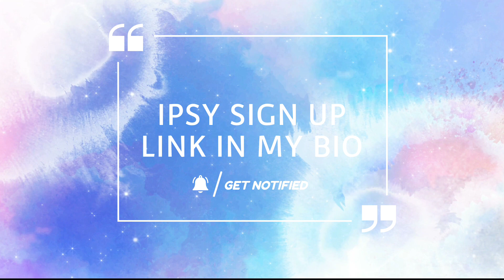Gypsy Vibez | Beginner Friendly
follow @MywayMua (me) for more 🔗🔗like 👍🏽 and save this post for later and share 🖱 with a friend
Do you ipsy? The link to sign up is in my IG bio !
🌟✨️products deets ✨️🌟⤵️⤵️⤵️⤵️⤵️
🌛🌛brows🌛🌛
@lagirlcosmetics | pro conceal warm honey
@revlon | semi-permanent brow ink warm brown
@Acebeaute |deep eyeshadow base
@ciatelondon | Brazilian Glow EYESHADOW PALETTE
@shadebyshan | liner pen
@lagirlcosmetics | Shockwave neon liner green
@toofaced | better than sex mascara
@duo.lashes | lash adhesive
Half lashes
@benifitcosmetics | they're real magnetic mascara
@malinandgoetz | vitamin e face moisturizer
@slmissglam | concealer c01 brush
@fentybeauty |hydro vizier invisible face moisturizer with spf
@elfcosmetics |power grip primer
@pytbeauty | set me up setting powder dark warm
@jeccablac | glow cream
@elfcosmetics | halo glow liquid filter glow booster tan deep
@Wetnwildbeauty |photo focus foundation expresso, megaglo highlighter
@tartecosmetics | shape tape glow wand
@toofaced | born this way super coverage multi sculpting concealer
@fentybeauty | matchstix contour skin stick in expresso
@rodialbeauty | blush drops
@wanderbeauty | glow illuminator
@coverfx | perfector face palete
@shopbasicbeauty_ | banana setting powder
@amazon | face and body glitter
@dominiquecosmetics |  translucent setting powder
@kabcosmetics | hydrating setting mist
@nyxcosmetics | liquid suede matte lip cream subversive socialite